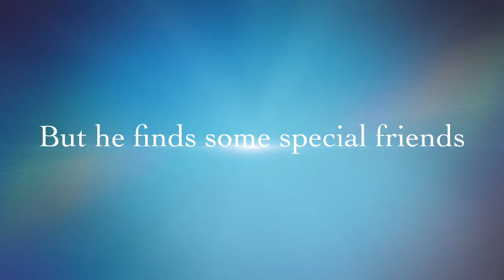The Adventures of Buford T Johnson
Book preview for The Adventures of Buford T Johnson. This book is about a young boy who uses his wild imagination to cope through the harsh reality of his life.